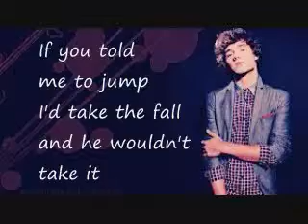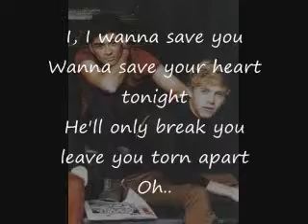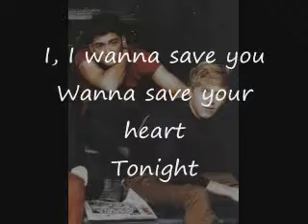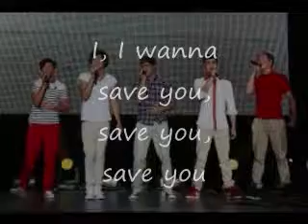LYRICS!! "Save You Tonight" By One Direction"